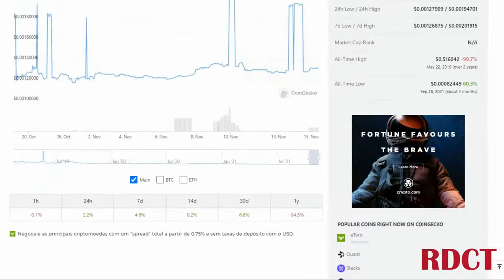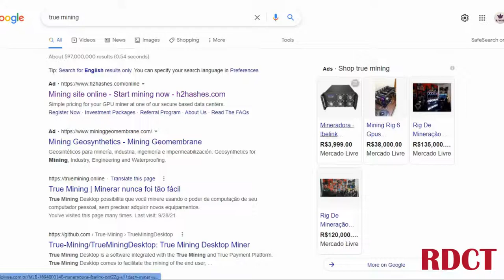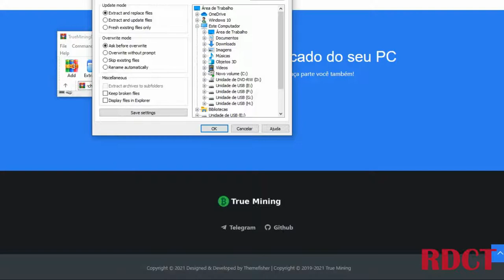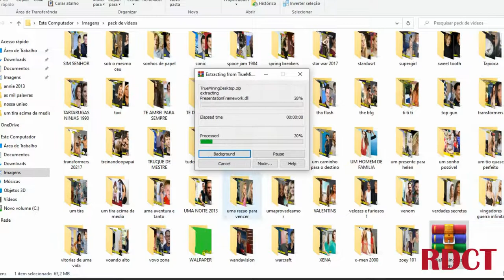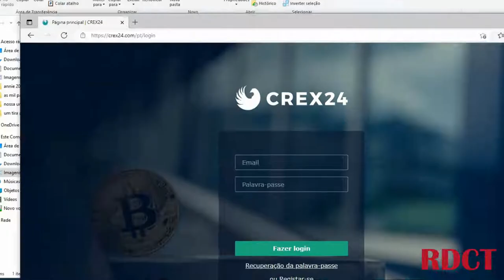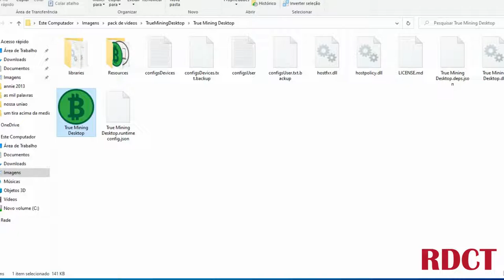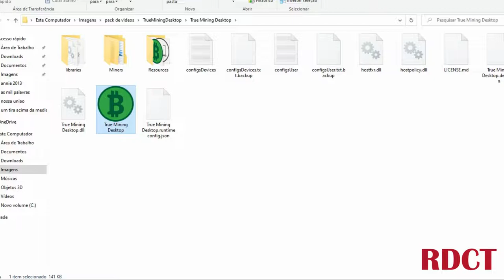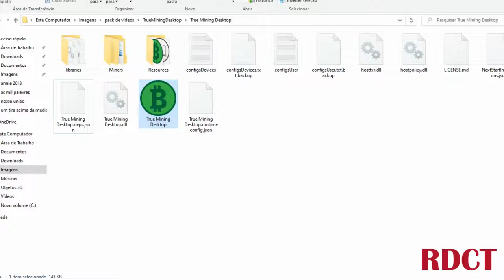COMO MINERAR DOGE ou RDCT com True Mining !!!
COMO MINERAR DOGECOIN , RDCT E FAUCET,